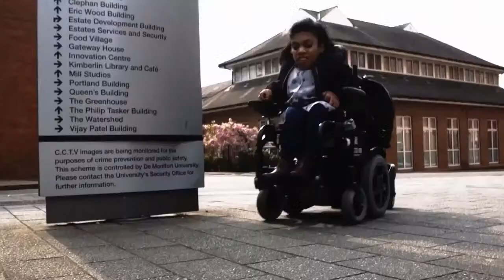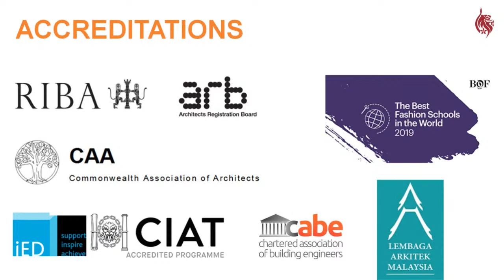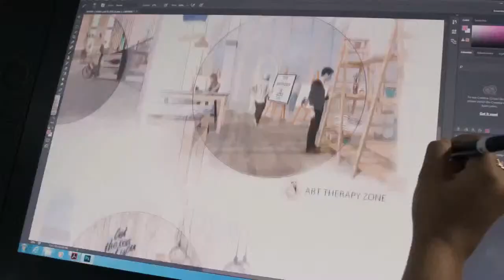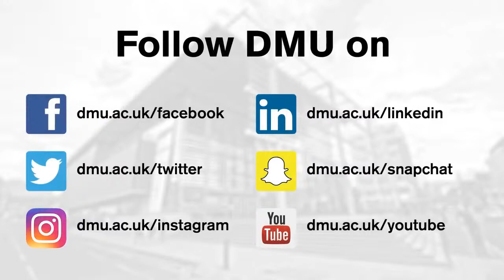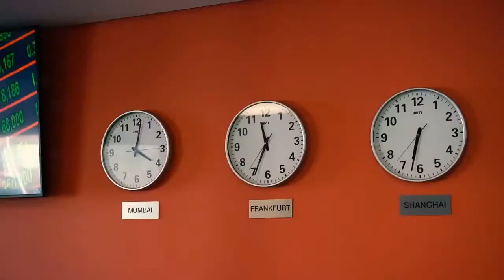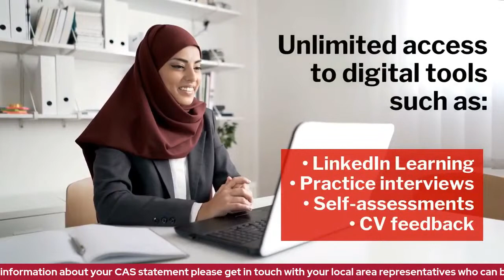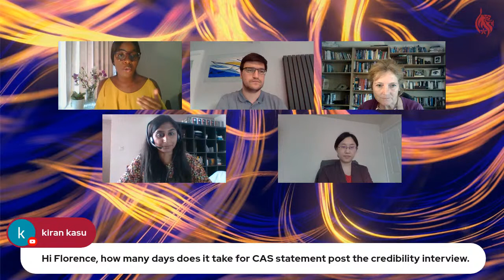International student live stream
Join our international live stream and hear from our four faculties, our employability team and our international office as they discuss the important elements of international study at DMU.